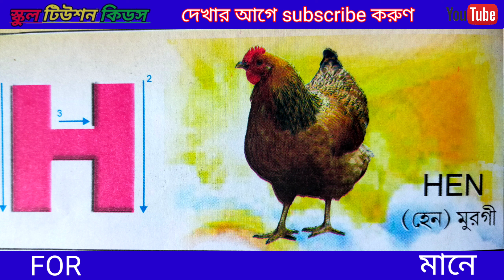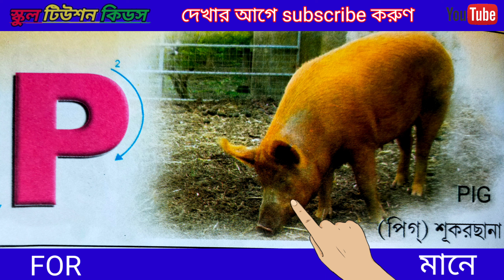A For Ant,মানে পিঁপড়ে | A B C D E F G | English And Bengali | 2022 English alphabet video - S.T.K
My YouTube channel( school Tuition kids)
sathe thakun ar apnader baby boys
thakle dekhan Tara tari sikhte par be
Amar sathe. ?

takhbe,sathe mosti o )

chora kobita kids

আজকে ইংলিশ English A For Ant,মানে পিঁপড়ে

A For Ant,মানে পিঁপড়ে | A B C D E F G H I J K | English And Bengali | 2022 new sikka video - School Tuition kids